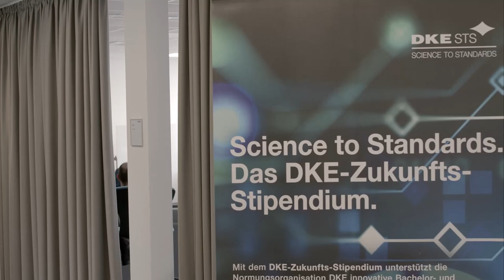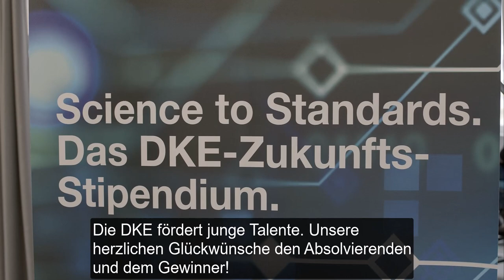DKE Science-to-Standards – die Präsentationen von studentischen Stipendiaten des Jahrgangs 2023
Das DKE-Zukunfts-Stipendium ‚Science-to-Standards‘ ist mit 3.000 EUR je Teilnehmenden dotiert. Sie erhalten umfassenden Zugang zu Netzwerken, Normen und Fachwissen. Am Ende pitchen sie ihre Arbeiten bei der DKE.

Michael Teigeler, DKE Geschäftsführer und selbst Ingenieur, lobt das Programm, die Ergebnisse der Studierenden und ergänzt: „Die Welt wird zunehmend elektrisch und die meisten Innovationen sind es. Impulse aus der Elektrotechnik machen die Welt zu einem besseren Ort. Elektrotechnik ist nicht nur attraktiver Arbeitgeber, sondern ‚place to be‘ für Alle, die sich für Erneuerung einsetzen.“

Die DKE fördert junge Talente. Unsere herzlichen Glückwünsche den Absolvierenden und dem Gewinner!